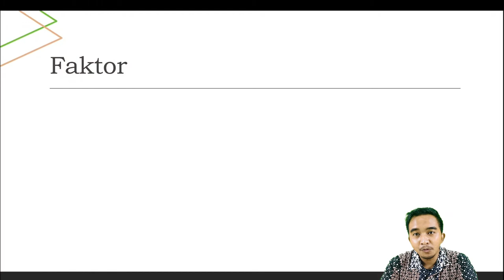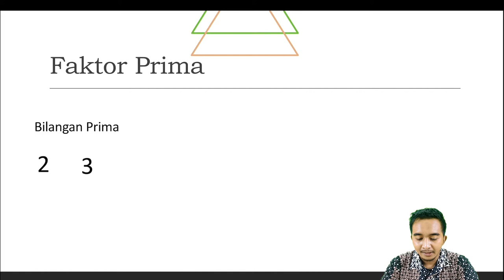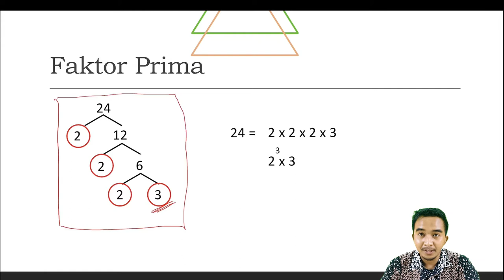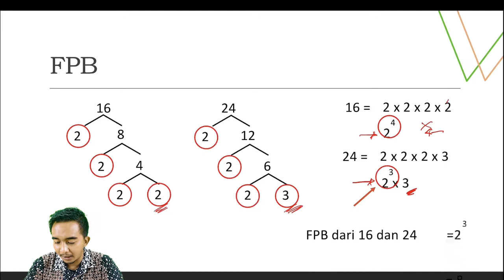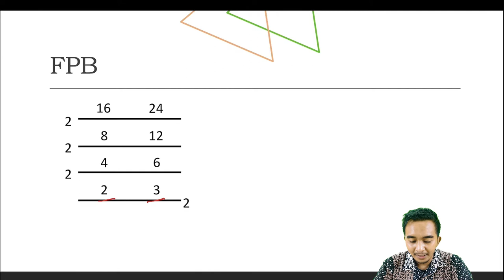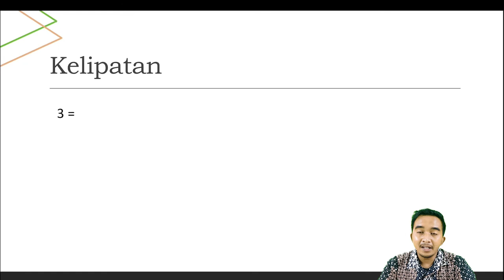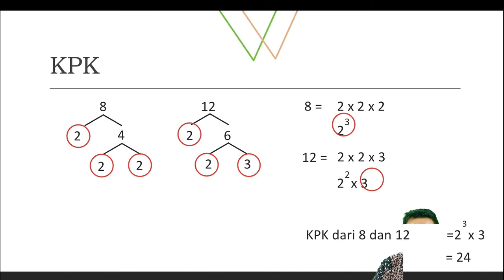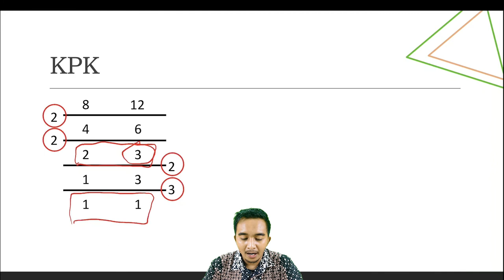FPB DAN KPK | MATEMATIKA GRADE 6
Penjelasan faktor bilangan
faktor prima
FPB dengan pohon faktor
FPB dengan cara tabel

Kelipatan bilangan
KPK dengan pohon faktor
KPK dengan cara tabel